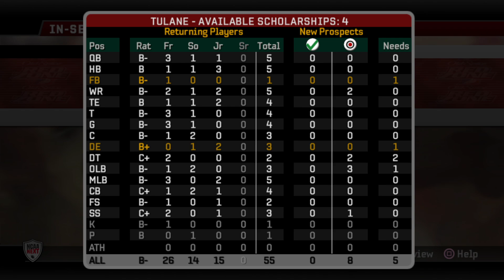Tulane Season 4 Preseason - S4 E1 - NCAA Football 06 Dynasty